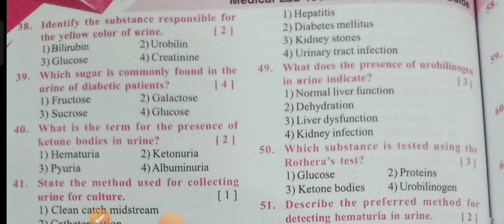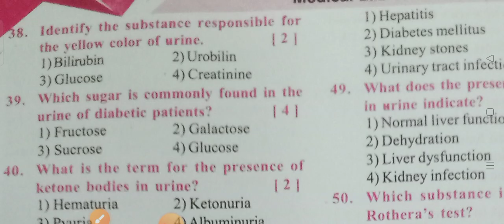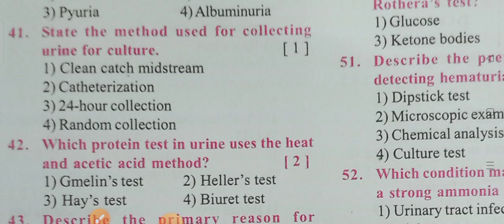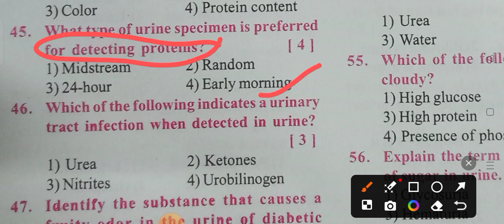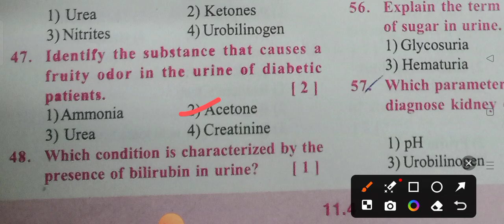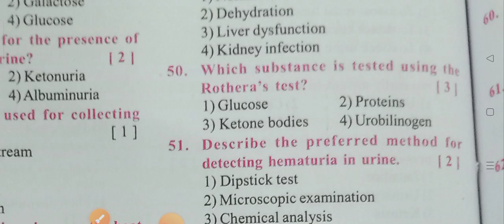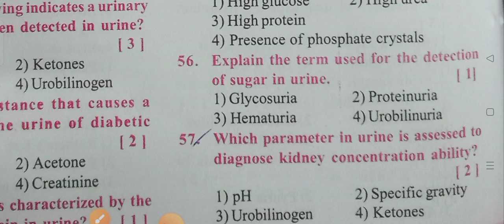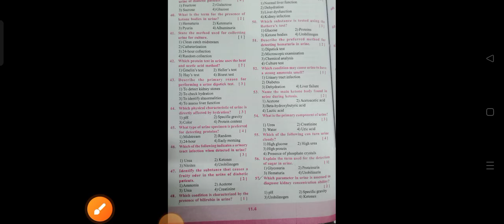Lab technician of MCQ 's & Imp Q/A in clinical pathology unit-1(a..జనరల్ pathology( 38-57) bits )